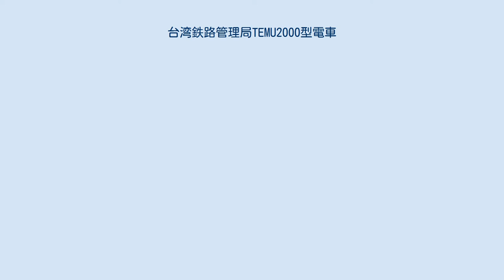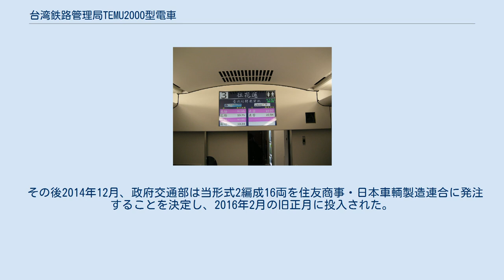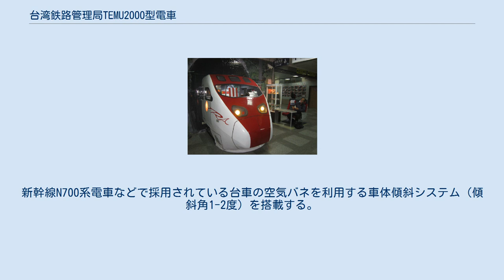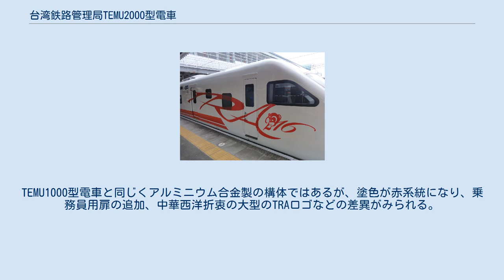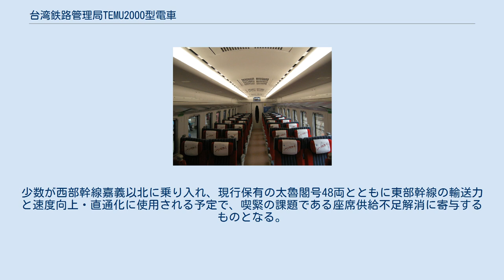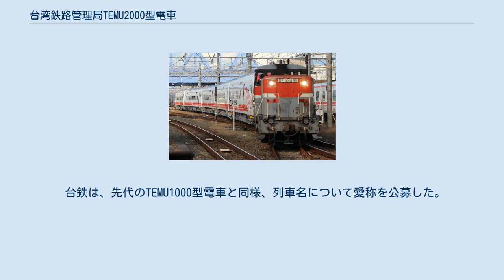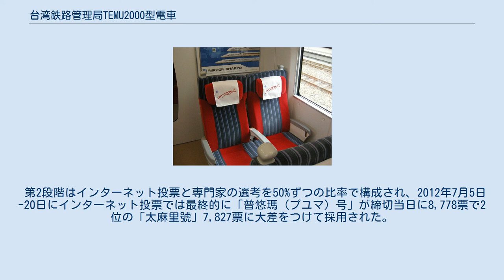台湾鉄路管理局TEMU2000型電車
TEMU2000型電車（ティーイーエムユー2000がたでんしゃ）は、台湾鉄路管理局（台鉄）の中長距離用車体傾斜式交流電車である。
TEMU1000型電車に続く第2弾であり、東部幹線での休日を中心とした旅客輸送需要逼迫への対応と、台東線複線電化後の車両需要を見越しての導入となる。
2013年より普悠瑪号（プユマごう）として営業運転に就いている。
 台湾高速鉄道の恩恵を享受する西海岸と比べて東海岸は大都市も少なく急峻な地形で、高速道路は宜蘭県までしかなく、在来線鉄道も複線電化区間は花蓮駅までにとどまっていた。
太魯閣号の登場で花蓮までの増発と高速化は実現したものの、花蓮以南へは客車列車や気動車列車を除いて乗り換えを強いられるなど、東部幹線の南半分である台東線沿線では高速化の要求が日増しに高まっていた。
 当初は非電化のまま車体傾斜式気動車特急を導入予定であったが、台東駅までの複線電化が前倒しで決定されたことで配備の意義が薄れたため、円高要因で延期されていたTEMU1000型電車の増備分48両の入札と合わせて2010年に136両の車体傾斜式列車の入札が行われ、日本車輌製造・住友商事連合が日立製作所・丸紅連合を破り、総額約300億円、17編成136両を受注した。
 その後2014年12月、政府交通部は当形式2編成16両を住友商事・日本車輌製造連合に発注することを決定し、2016年2月の旧正月に投入された。
なお、あわせて同数のTEMU1000型も同時に追加発注される。
 シングルアーム式パンタグラフ 静止形インバータ ND-742M型台車 ND-742T型台車 この車両は、設計最高速度は150km/h、営業最高速度は140km/hとなっている。
新幹線N700系電車などで採用されている台車の空気バネを利用する車体傾斜システム（傾斜角1-2度）を搭載する。
TEMU1000型電車と同じくアルミニウム合金製の構体ではあるが、塗色が赤系統になり、乗務員用扉の追加、中華西洋折衷の大型のTRAロゴなどの差異がみられる。
 座席は台湾の佳豊機械設計工業が納入している。
 ※台中港 本型式列車は、全17編成34組136両（TEMU2001+2002－TEMU2033+2034）、最初の2編成4組16両（TEMU2001+2002－TEMU2003+2004）が2012年10月落成し、2013年春節前に東部幹線での営業運転に投入された。
 残りの15編成30組120両（TEMU2005+2006－TEMU2033+2034）は2014年までに随時投入となる。
本形式は、東部幹線営業運転に優先投入され、台北地区と台東駅間を現行より約1時間短縮する最速3時間半程度で直通する。
少数が西部幹線嘉義以北に乗り入れ、現行保有の太魯閣号48両とともに東部幹線の輸送力と速度向上・直通化に使用される予定で、喫緊の課題である座席供給不足解消に寄与するものとなる。
 配備後は、東部幹線自強号の主力が車体傾斜車両（TEMU1000型、TEMU2000型）に置き換えられ、現行主力車種のDR2800型・DR3100型気動車列車は、運行区間短縮または非電化区間（南迴線）への転配、一部は内湾線や集集線などの支線区でのサービス向上策の一環としての区間車として運行を継続する見込みである。
 台鉄は、先代のTEMU1000型電車と同様、列車名について愛称を公募した。
 第2段階はインターネット投票と専門家の選考を50%ずつの比率で構成され、2012年7月5日-20日にインターネット投票では最終的に「普悠瑪（プユマ）号」が締切当日に8,778票で2位の「太麻里號」7,827票に大差をつけて採用された。
 2012年7月26日、専門家の選考を経て本形式は「普悠瑪号（Puyumaとは台湾原住民の種族のひとつプユマ族の言語で「団結、集中する」を意味する）」と正式に命名された。